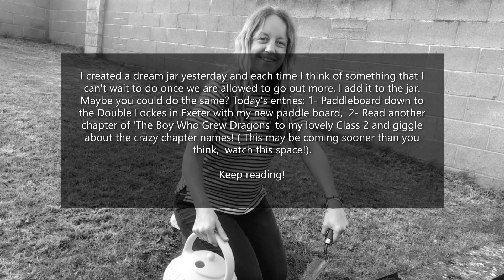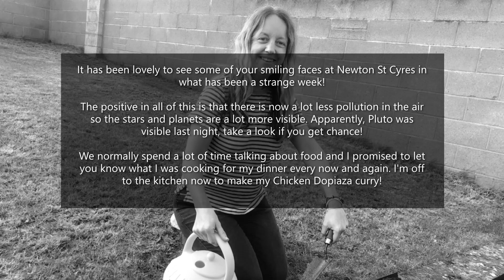An Update from Miss. Holmes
Miss Holmes has a message for everyone in class 2 at Thorverton.